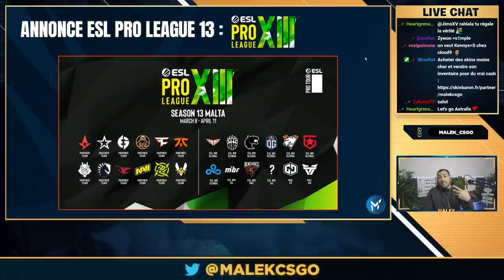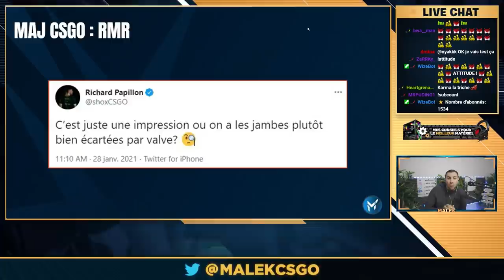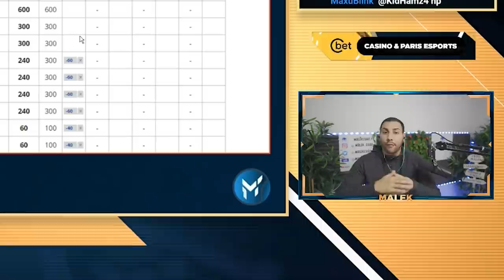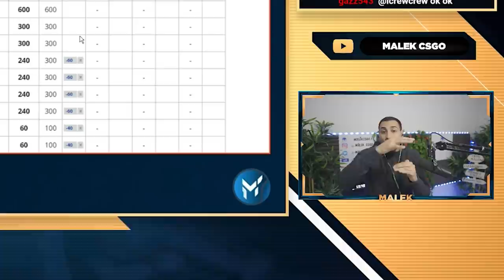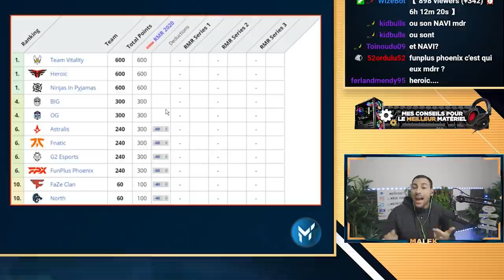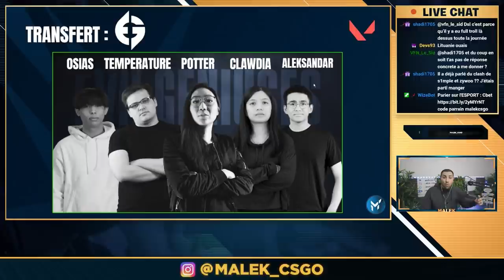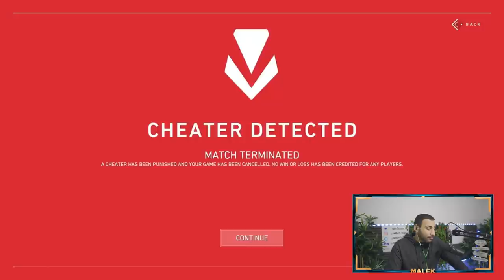Pro Cheat et ban en live, Nouveau scam CSGO, Valve détruit Vitality ✅ L'ACTU ESPORT #12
00:00 - Intro
00:52 - Les résultats de la semaine : Dreamhack Open
03:09 - Les résultats de la semaine : Cs_summit 7
04:57 - Les matchs de la semaine : Blast premier
07:47 - Annonce ESL pro league 13
09:38 - Les équipes CSGO les plus regardées
15:28 - Nouveau scam sur CSGO
18:17 - Nouveau logo NIP
21:27 - Twistzz chez FAZE
25:53 - MAJ CSGO : Stickers
28:39 - MAJ CSGO : Coach ban
30:35 - MAJ CSGO : Valve détruit Vitality
46:39 - S1mple clash Zywoo
53:15 - Transfert : APEKS annonce son équipe
53:56 - Boca jrs sur CSGO
55:14 - Fenerbahçe sur Valorant
56:06 - Résultat du Red bull Home Ground
58:22 - Red bull annonce un tournoi universitaire
01:00:23 - Alliance annonce son équipe
01:01:29 - Furia annonce son équipe sur Valorant
01:01:57 - Evil geniuses annonce son équipe mixte !
01:04:22 - Rubino chez Heretics
01:05:28 - Pro cheater banni en live !
01:07:42 - Une team de cheaters bannie !
01:08:38 - Outro